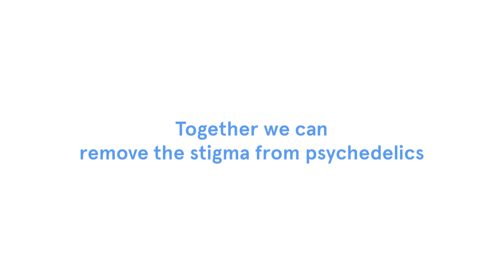Michael Pollan on the potential of psychedelics to address the problems of our civilisation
“The loss of ego and the reduction of our defences creates a very different experience of the other. The other is you and there’s no difference.”

Michael Pollan, author of New York Times #1 Bestseller "How to Change Your Mind: The New Science of Psychedelics" speaks about the potential of psychedelics to address the problems of our civilisation.

Transcript:
I think it’s true that psychedelics have potential to address some deep problems of our civilisation.  And I see them as two main ones. One is our disconnection from nature, which is giving us the environmental crisis that we face, perhaps the most serious problem that we’ve ever faced as a civilisation. And the second is the tribalism that is so ascended right now.

Both of those problems are connected. They both flow from the objectification of the other, an inability to see that you’re part of it, you’re the same. That allows you to detest people, to mistreat them, to build walls against them. Same with the objectification of nature, allows you to abuse it, to extract, allows you to put pigs in confinement in agriculture. All those things flow from objectification.